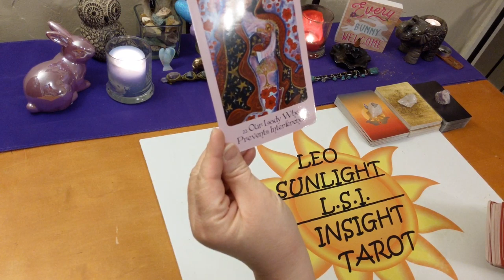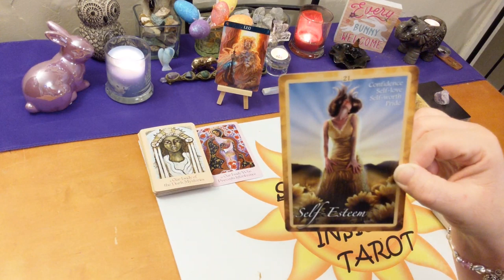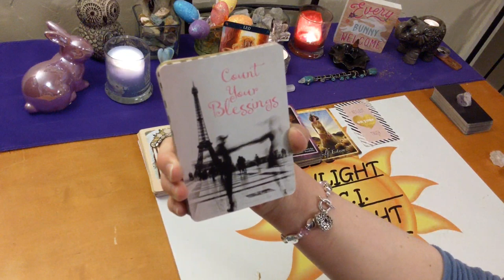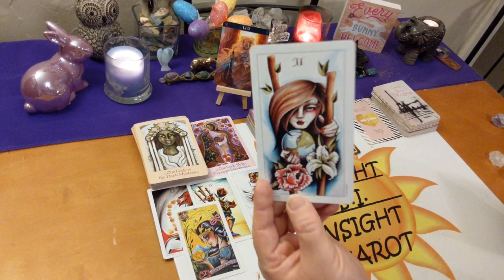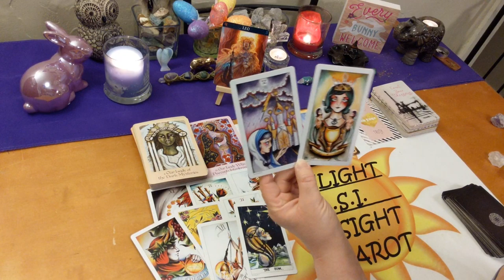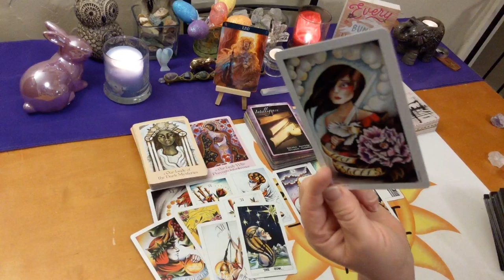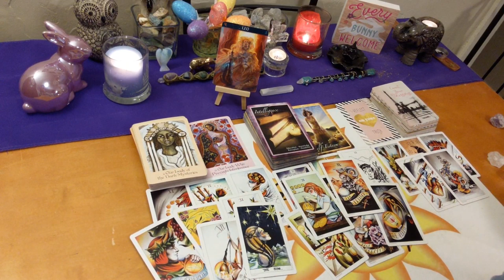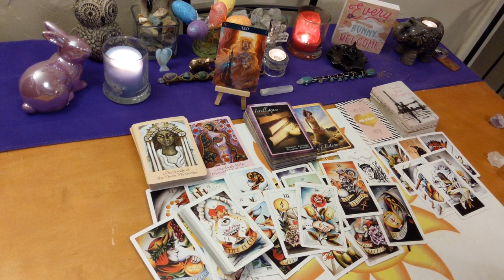Leo April 2020 Bonus *They Want You Leo!* Love, Life & Advice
♌Leo♌ Monthly Bonus Reading Love, Life & Advice Tarot & Oracle Card Reading. A look at the messages you need to hear right now using 3 different Oracle decks. All clarified with tarot.

🎴Decks used:
8 Coins Tattoo Tarot